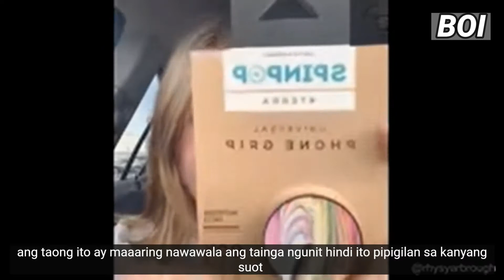FUNNIEST TURTLES - Dancing while taking shower [BEST OF 🐢]